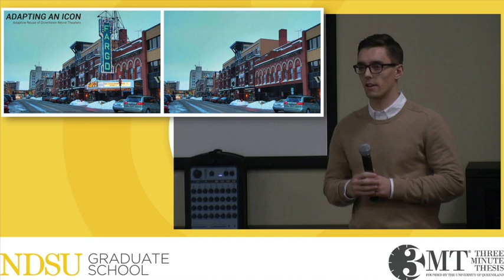Downtown Theater Reuse, Shawn Senescall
Shawn Senescall, Architecture, “Adapting and Icon: Adaptive Reuse of Downtown Movie Theaters”